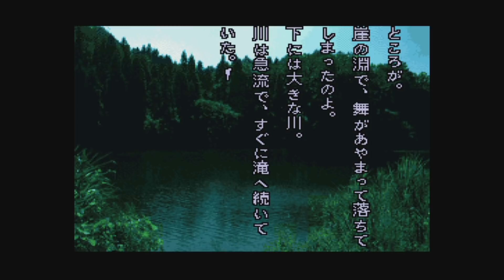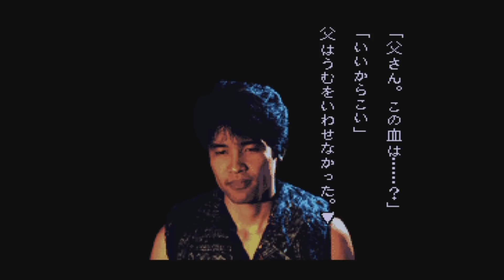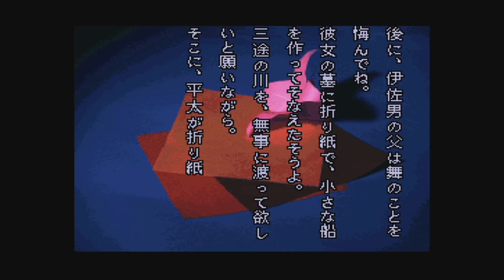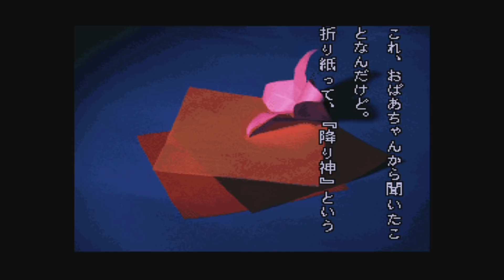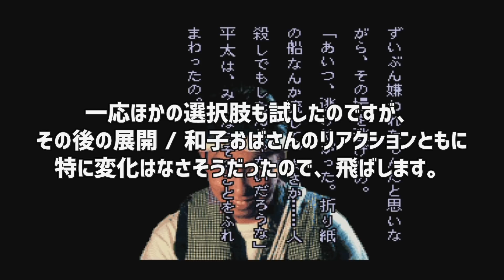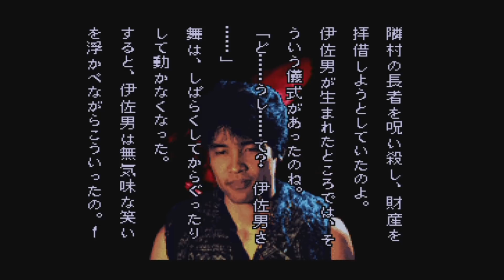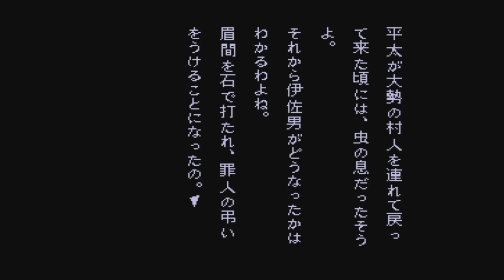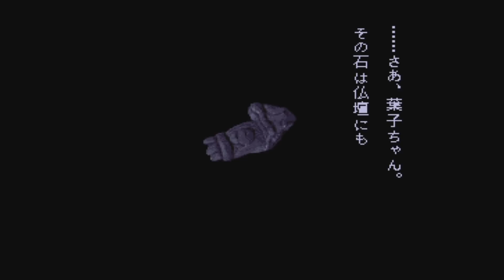◆晦-つきこもり 実況プレイ◆part31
この話、ちょっとかわいそうだと思いませんか？
思いますよね？